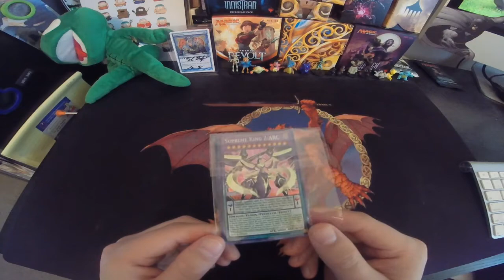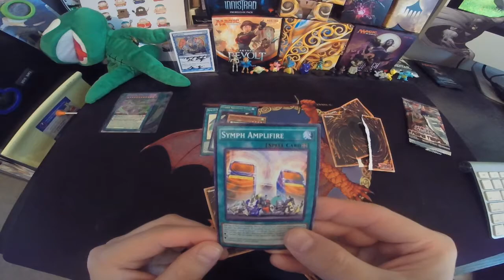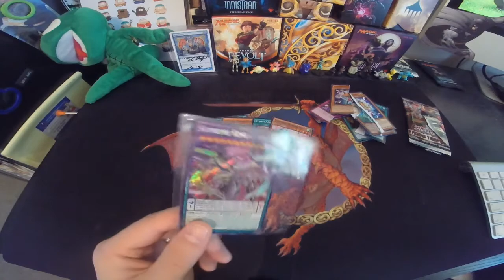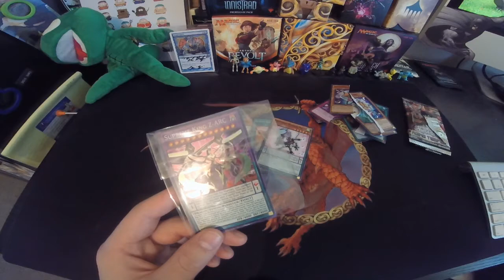Yu-Gi-Oh! RAGING TEMPEST FLIP IT or RIP IT GIVEAWAY - WHY ARE FOILS HARD TO RIP?...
(EASY TO ENTER-JUST CLICK THE LINK & LOGIN)

This week's winner:
Hiep Nguyen (ONE WEEK TO CLAIM PRIZE)

COMIC FIND of the WEEK every MONDAY
FLIP IT or RIP IT every TUESDAY with a FREE GIVEAWAY